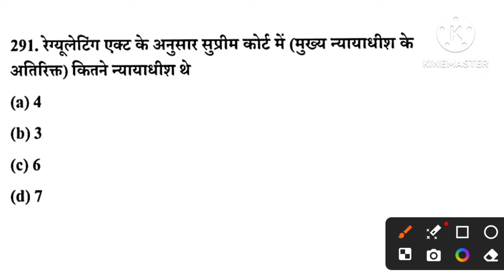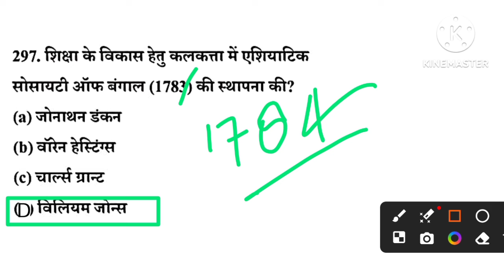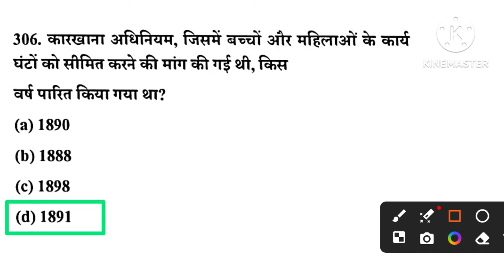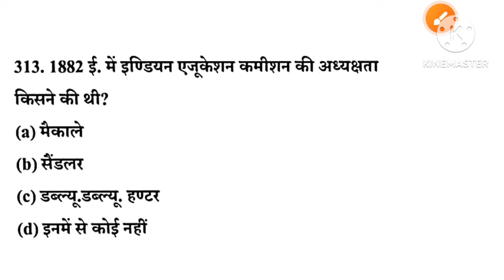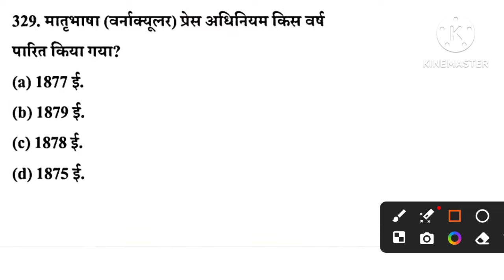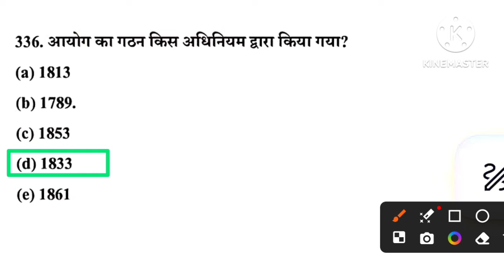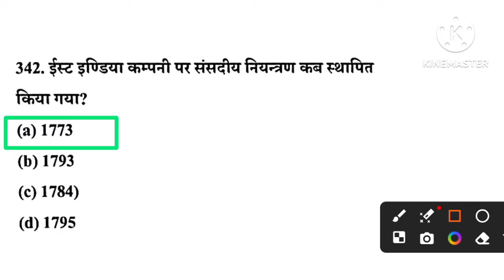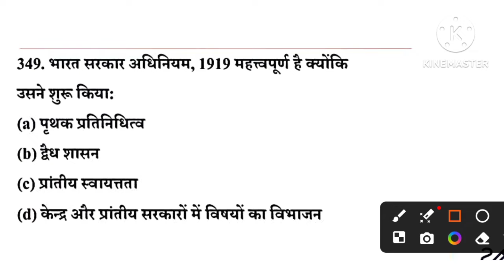संपूर्ण आधुनिक भारत का इतिहास || महेश कुमार वर्णवाल || important gk/gs mcq || Complete gk/gs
संपूर्ण आधुनिक भारत का इतिहास || महेश कुमार वर्णवाल || important gk/gs mcq || Complete gk and gs
SURAJ ACADEMY
Sampurn adhunik bharat ka itihas,Mahesh kumar varnval,complete history mcq,New version modern history question for all competitive exam

PYQ history

 Most important gk gs,adhunik bharat ka itihas,complete modern history,part 1

Ncert history question